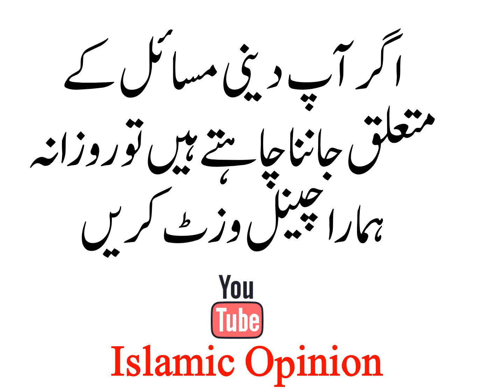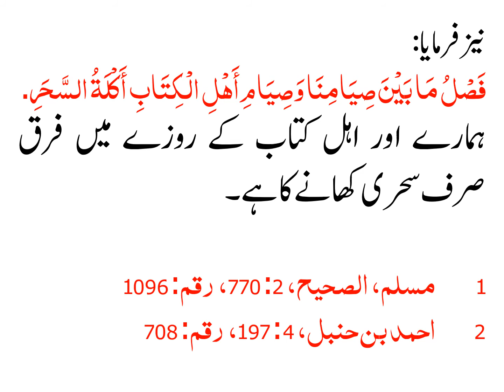KIA SEHRI KHAYE BAGHAIR ROZA RAKH SAKTAIN HAIN?